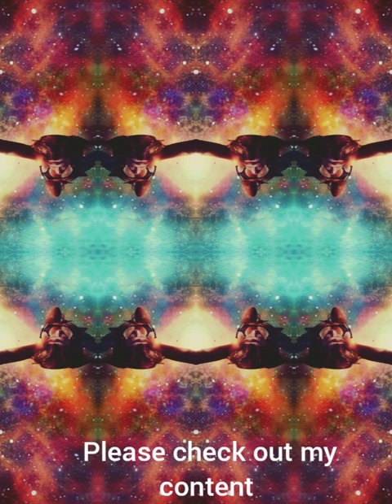Tiësto |Type| Song| Tired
keeping you up to date with this track hope you all enjoy my you're day and night and night make sure you pump this in you're car stereo.